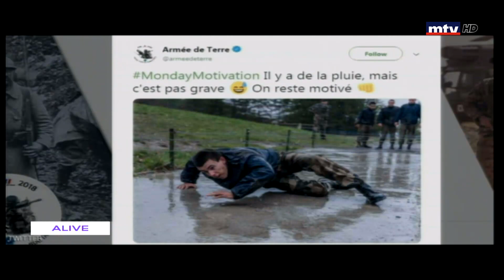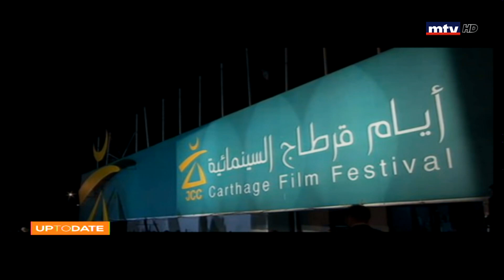Up To Date - 14/11/2018